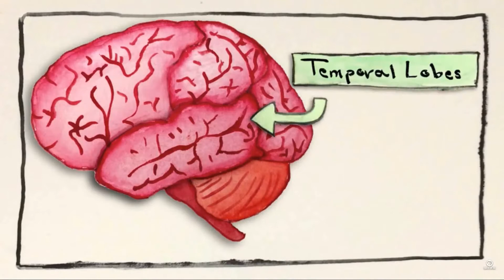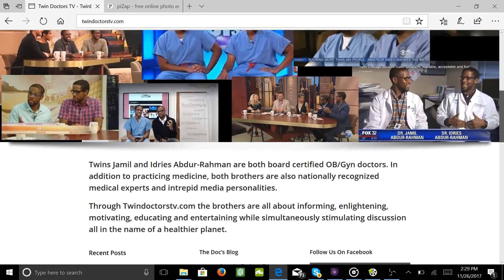Herpes and Autism, Yeah, It's a Thing!!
The Twin Doctors discuss the link between herpes infection during pregnancy and the development of Autism.